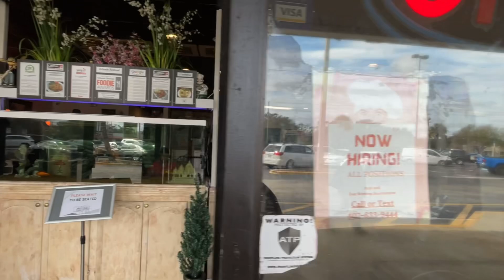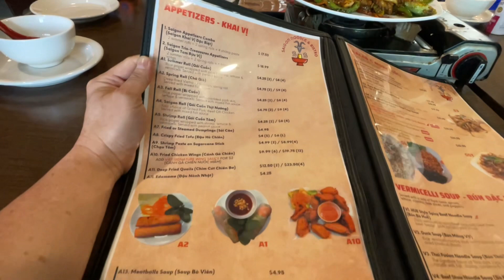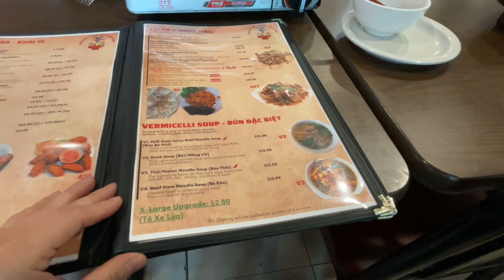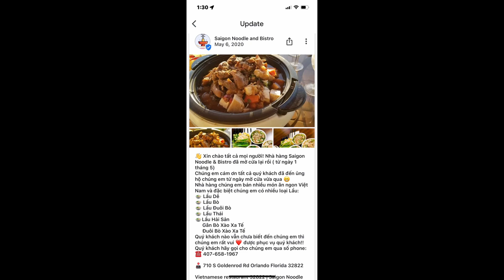Tết ăn thử quán lẩu dê ở Orlando, Florida - anh chủ nhiệt tình “xuất khẩu thành thơ”